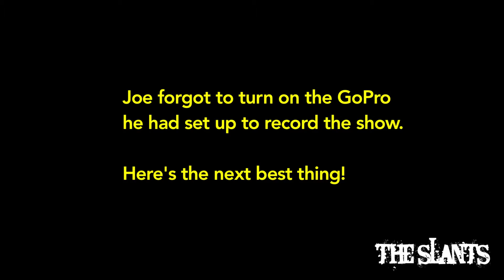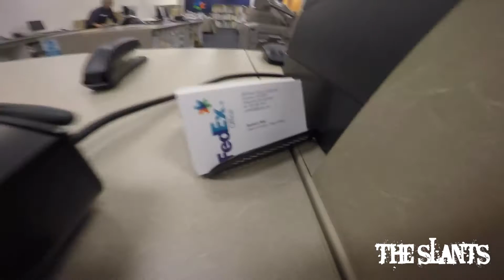The Slants: 2015 Tour blog - Joe's first show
Joe X. Jiang's very first show as a member of The Slants. Includes a show at The Pin in Spokane, WA, talk about honey walnut shrimp, Ken playing "Stranglehold" on piano, signing posters at Kinko's, and grabbing late night dinner at Dick's Burgers.

ABOUT THE SLANTS
The Slants' bombastic live show and hook-filled music is not to be missed. The international touring sensation has been seen and heard on Conan O'Brien, BBC, NPR, CBS, TIME Magazine, MTV, and TV/Radio in 82 countries worldwide.

Known as the world's first and only all-Asian American dance rock band, the group also made headlines with their trademark battle with the U.S government, showing punk rock swagger with a keen sense of justice.